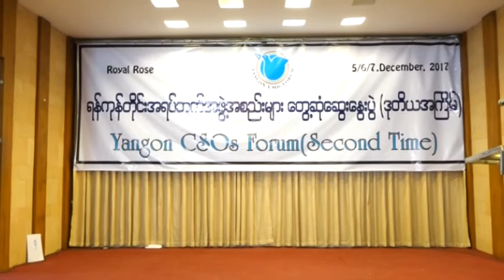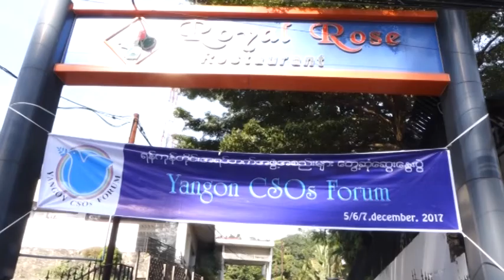DVB - အရပ္ဘက္လူမႈအဖြဲ႔မ်ားအသံကို အစိုးရက ဘာေၾကာင့္နားေထာင္သင့္သလဲ